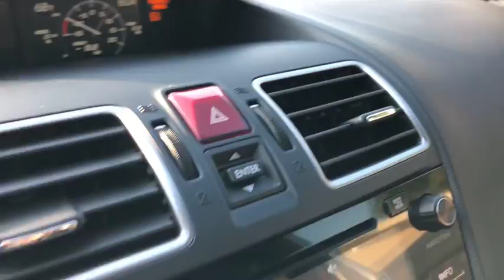2017 SUBARU WRX Fresno, Bakersfield, Stockton, Sacramento, Central CA H9841748LSC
2017 SUBARU WRX
2017 SUBARU WRX STI LIMITED MANUAL W/WING SPOILER - Stock#: H9841748LSC - VIN#: JF1VA2Y61H9841748

STI Limited trim. CARFAX 1-Owner. NAV, Sunroof, Heated Leather Seats, Alloy Wheels, All Wheel Drive, Turbo. CLICK ME!br /br /KEY FEATURES INCLUDEbr /Leather Seats, Navigation, Heated Driver Seat Rear Spoiler, MP3 Player, Sunroof, All Wheel Drive, Aluminum Wheels, Keyless Entry, Remote Trunk Release. br /br /EXPERTS REPORTbr /Edmunds.com's review says As a driver's car, the driving position is spot on, as are the firm, nicely bolstered sport seats. Thin roof pillars provide for excellent outward visibility, and large side mirrors make it easy to monitor conditions to the sides and rear.. br /br /SHOP WITH CONFIDENCEbr /AutoCheck One Owner br /br /Pricing analysis performed on 8/23/2018. Please confirm the accuracy of the included equipment by calling us prior to purchase. br / Some of our Pre-Owned vehicles may be subject to unrepaired safety recalls. Check for a vehicle's unrepaired recalls by VIN at